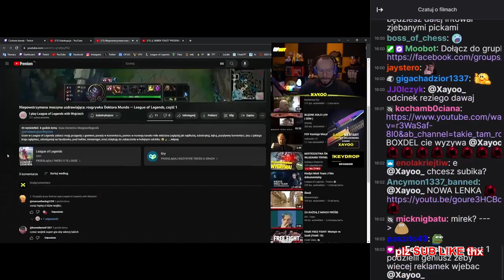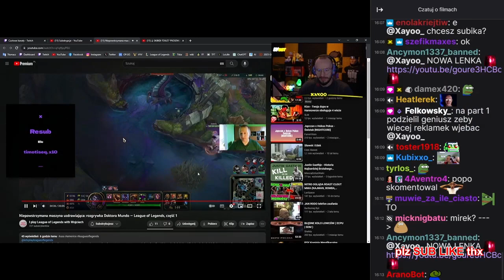1 XAYOO ogląda ligunie z Wojciechem - niepowstrzymana maszyna uzdrawiająca rozgrywka dr Mundo LoL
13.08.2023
PIENIĄDZE DO ZDOBYCIA ZA ZAKUPY PRZEZ INTERNET!!
JAK TO DZIAŁA:
ŻEBY MNIE WSPOMÓC (nie swoim groszem) ZAŁÓŻ KONTO Z TEGO LINKA:
Dodatkowo, można otrzymać kolejne pieniądze przekazując swojego reflinka znajomym i za każdym razem dostawać ekstra kasę (spełniając dodatkowe warunki - patrz opis na stronie).

lub adres strony (na moim serwerze) z kilkoma formami płatności dla wielce czcigodnych darczyńców: